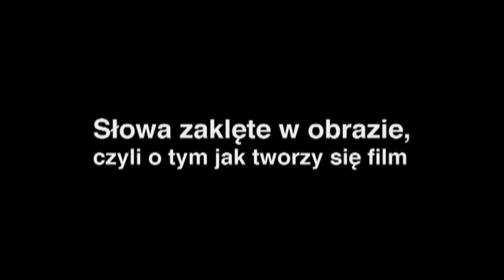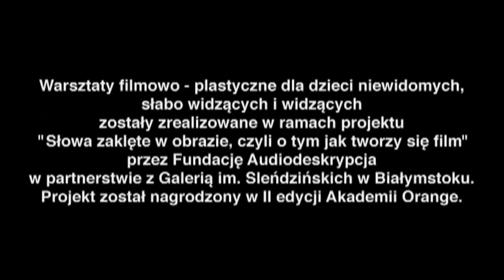O tym, jak powstawała audiodeskrypcja do filmu "Len"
Reportaż filmowy z przebiegu warsztatów filmowo-plastycznych, realizowanych przez Fundację Audiodeskrypcja w partnerstwie z Galerią im. Sleńdzińskich, w ramach projektu "Słowa zaklęte w obrazie, czyli o tym, jak tworzy się film".
Projekt został nagrodzony w II edycji programu Akademia Orange.
Podczas warsztatów dzieci niewidome, słabowidzące i widzące stworzyły wypukłe ilustracje i audiodeskrypcję do filmu "Len".